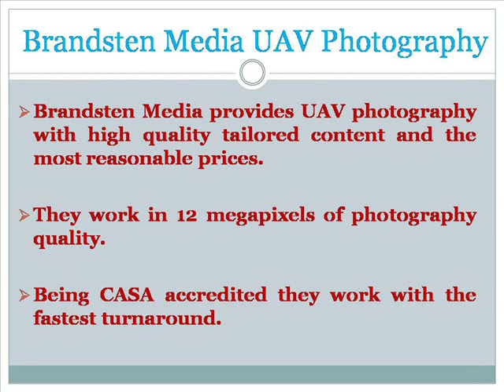UAV Photography In Melbourne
There's a lot of joy in flying a remotely controlled UAV in most part as the modern invention of the digital technology in still photography and aerial photography of various types. But the wrong use of the UAV is becoming more of a concern for some people because of the potential disregard to personal privacy. In Melbourne, Victoria, Brandsten Media are fully trained CASA accredited and the most important thing is their safety consciousness with the fastest turnaround working all over Australia.